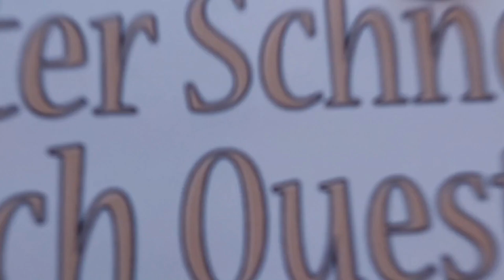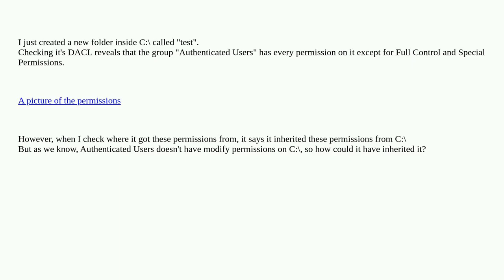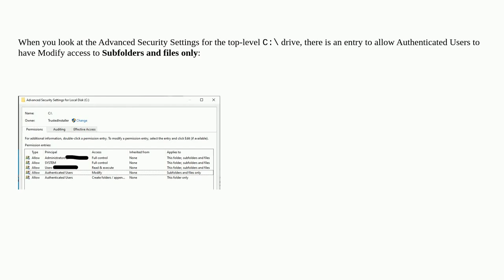Why does a new folder inside C: inherit permissions that C: doesn't actually have?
A special thanks goes out to the community

  inheritance file-permissions ntfs windows permissions